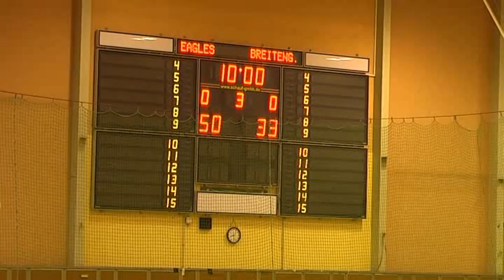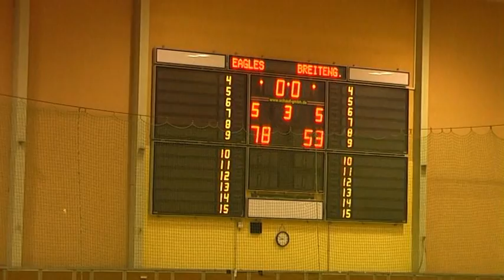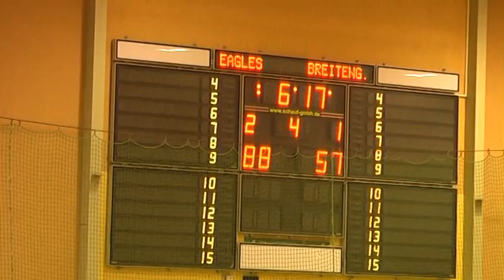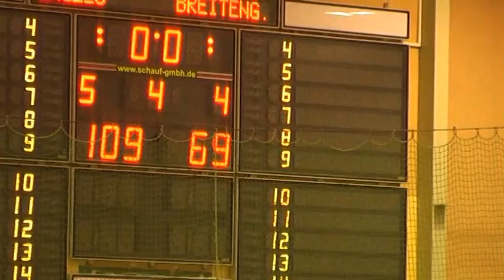BBV Leipzig Eagles (H) vs. TSV Breitengüßbach III - 2. HZ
2. Halbzeit vom Spiel BBV Leipzig Eagles vs. TSV Breitengüßbach III vom 21. April 2012. Das Spiel endete 109:69 (50:33) für die Eagles, die damit den Klassenerhatl in der Regionalliga Südost sicherten.